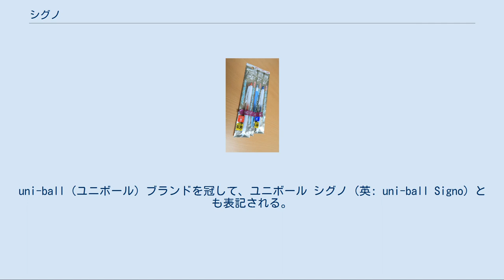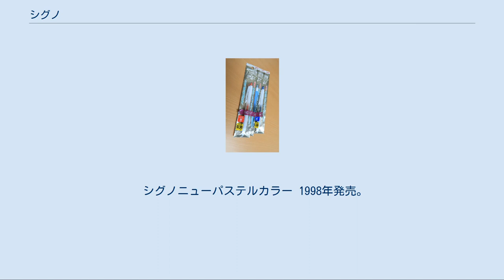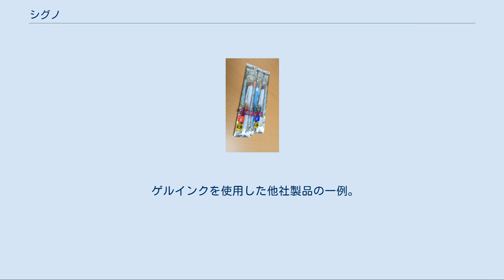シグノ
Signo 307 シグノ（英: Signo）は、三菱鉛筆が製造・販売するゲルインクボールペンのブランドである。
1994年発売。
uni-ball（ユニボール）ブランドを冠して、ユニボール シグノ（英: uni-ball Signo）とも表記される。
 0.28mmから1.0mmまでのボール径、最大全31色のインク、キャップ／ノック式、樹脂／ラバーグリップ、環境対応製品などの製品バリエーションを持つ。
通常のインクタイプには強い耐水性・耐光性が特徴の顔料系インクを採用。
特殊インクタイプには消しゴムで消せるインク、写真や彩色紙への書き込みに適したパステルカラーインク、ラメインクといった製品がある。
 1997年に水性顔料ゲルインクとして世界初のキャップレス「シグノノック式」を発売。
1998年発売の「シグノ太字1.0mm」と2000年発売の「シグノノック式1.0mm」はそれぞれ同インク／ノック式同インクとして世界初の1.0mmボール径を採用、2003年発売の「シグノ超極細0.28mm」と2005年発売の「シグノビット0.18mm」（現在は廃番）は当時世界最小のボール径を達成した。
2013年発売の「シグノRT1」はグッドデザイン賞を受賞。
2015年に欧米市場で発売の「シグノUMN-307」はインク増粘剤にセルロースナノファイバーを採用、同素材の世界初の実用化例とされる。
 このほか、同社の「ピュアモルト」（軸にウイスキー樽材を採用）はシグノ芯を採用している。
スタイルフィットシリーズはゲルボールペン芯にシグノインクを採用する。
 また「シグノイレイサブル」と仕組みは異なるが、同じく消せるゲルインクボールペンの「ユニボールR:E」シリーズがある（イレイサブルは消しゴムで消え、R:Eは消し具の摩擦熱で化学的に無色化する）。
 以下は生産終了品である。
なお、現行モデルでもカラーバリエーションなど部分的な増減はあるが、これらについては割愛する。
 シグノビット 2005年発売。
世界最小の0.18mmボール径を達成。
 シグノGP 2001年発売。
ラバーグリップのスタンダードモデル。
 シグノノック式500円タイプ 1998年発売。
高級感のあるフォーマル・ビジネス向けモデル。
 シグノ207 2008年発売。
ビジネス向け海外モデルの日本発売版。
 シグノトラディショナルカラー 1997年以前から登場。
ブルーブラック、ブラウンブラックなどブラック系インク色を多色展開。
一部インク色は現行モデルに継承。
 シグノクリーミィ 1997年発売。
パステルカラータイプ。
 シグノニューパステルカラー 1998年発売。
後継の「シグノエンジェリックカラー」はアシッドフリーで高い保存性を特徴とする。
 シグノフレグランス 2000年発売。
色ごとに異なるフルーツの香りがするパステルカラーインクを採用。
 シグノレインボー 2001年発売。
ラメインクタイプ。
大きなラメが特徴。
後継の「シグノスパークリング」はラメ量が2倍になった。
 シグノピュアゴールド 2002年発売。
純金ラメインク採用。
24金（約20重量%）をシリカで包んでラメ粒子化。
 シグノRTパールマイカ 2002年発売。
雲母パール顔料入りインクを採用。
 シグノノーブルメタル 2006年発売。
メタリックインクタイプ。
高輝度の発色や、ラメ落ちしにくい固着の強さが特徴。
 シグノ多色タイプ 2001年発売。
多色ボールペンタイプ。
同様のコンセプトはシグノインク採用のスタイルフィットシリーズに継承。
 シグノ多機能タイプ シャープペンシル芯と併用できる多機能ボールペンタイプ。
 シグノスタイル 2006年発売。
軸色を多色展開したモデル。
 ゲルインクを使用した他社製品の一例。